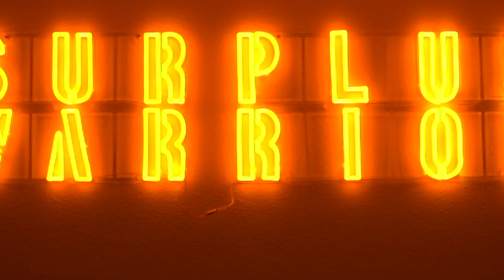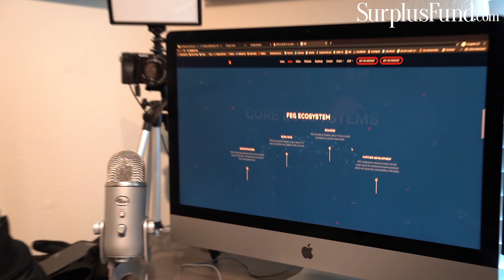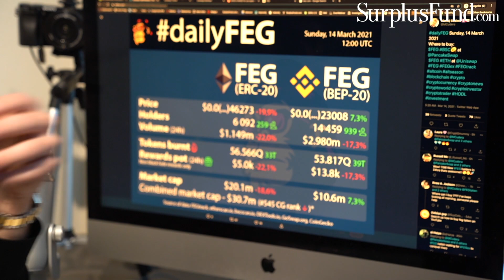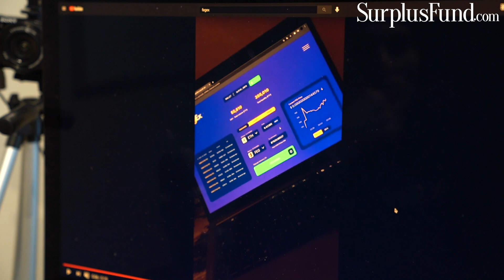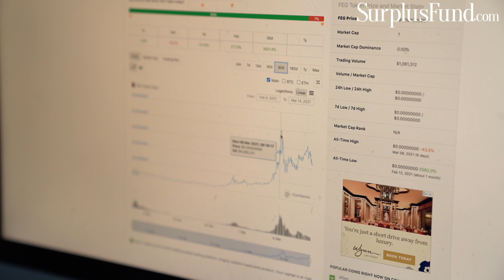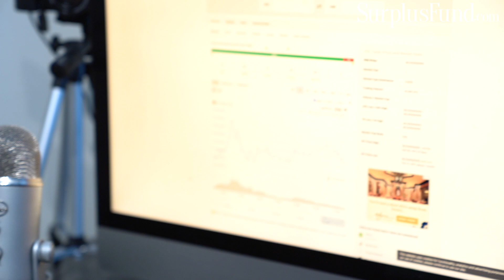FEG EX is headed straight for the MOON! (70k Profit in 2 Weeks)